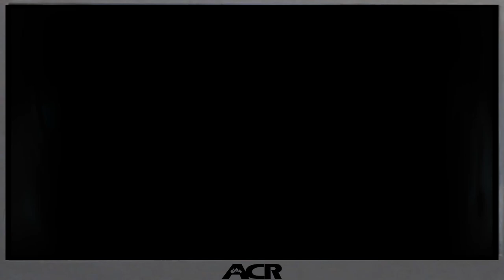The time Raven SAVED the PRESIDENT on Cory In The House | Presidents Day 2023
Today we look at the time that Raven became a national hero by saving the president. Will she recieve a purple heart?

Parody - Don't Sue Me I'm Broke

Cory In The House - S01E16 - That's So In The House

What are Copyright Exceptions?

Copyright exceptions are laws that allow you to reuse someone else’s copyright-protected material without getting their permission, but only under certain circumstances.

When deciding whether a use is fair, courts look at four factors: the purpose and character of the use, the nature of the copyrighted work, the amount and substantiality of the portion used in relation to the copyrighted work as a whole, and the effect of the use upon the potential market for or value of the copyrighted work. Some activities that may qualify as fair use include criticism, commentary, and news reporting.

In some civil law countries, including many in the EU, more limited exceptions are recognized where the reuse must fall within specific categories, instead of having factors that are weighed. The categories set out in Article 17 of the EU Digital Single Market copyright directive are quotation, criticism, review, caricature, parody, and pastiche. These words have their usual meaning in everyday language, but are also enacted into law by each member state and interpreted by both national courts and the Court of Justice of the European Union (CJEU). It is also important to consider the context of the use, and the purpose of such copyright exceptions, one of which is to balance creators’ freedom of expression, and rightsholders' copyright.

In some countries, such as Canada, the UK, and Australia, a hybrid concept of fair dealing exists. These categories include quotation (general quotation, and quotation for the purposes of criticism, review, or news reporting), caricature, parody, and pastiche.

Most countries in the world have signed an international treaty known as the Berne Convention, which allows reuses in specific categories, including for quotation, and news reporting.

While there are some similarities regarding copyright exceptions across the globe, there are still considerable differences between the laws of each country. There’s no one-size-fits-all answer as to whether a reuse falls within copyright exceptions, and the courts decide the applicability of such exceptions on a case-by-case basis.

At YouTube, our mission is to give everyone a voice and show them the world. Copyright exceptions play a key role in furthering this mission by supporting the free flow of ideas and creativity. Therefore, we ask rightsholders to consider the applicability of copyright exceptions before they submit copyright removal requests. We believe this would strike a balance between respecting the copyright of rightsholders, and creators’ freedom of expression that may be protected by copyright exceptions.

That's So Raven is an American television teen sitcom that was created by Michael Poryes and Susan Sherman, and aired on Disney Channel for four seasons between January 2003 and November 2007. The series centers on Raven Baxter (Raven-Symoné), a teenager with hidden psychic abilities. Episodes show Raven experiencing visions of future events; she must also deal with the social and personal issues of her youth. Raven often misinterprets the events she foresees, and intervenes to prevent a vision from coming true or to protect her friends and families. She uses her skills in fashion design to create elaborate disguises she wears during these schemes. Raven's secret is shared with her best friends Eddie Thomas (Orlando Brown) and Chelsea Daniels (Anneliese van der Pol), along with her brother Cory (Kyle Massey) and parents Tanya (T'Keyah Crystal Keymáh) and Victor (Rondell Sheridan). The series explores supernatural elements, family, friendship, and adolescence.Cory in the House is an American television sitcom which aired on the Disney Channel from January 12, 2007, to September 12, 2008, and was a spin-off from the Disney Channel show That's So Raven. The show focuses on Cory Baxter, who moves from San Francisco, California to Washington, D.C. with his father, after Victor Baxter gets a new job as the White House Executive Chef. The series was the first Disney Channel spin-off series, as well as the final Disney Channel series overall, to be both shot and broadcast in standard definition for the entire run of the show. Reruns of the series have aired on Disney Channel and Disney XD, it also aired on the Family Channel in Canada. Raven-Symoné guest-starred in one episode, reprising her